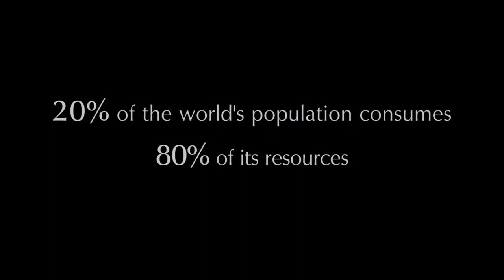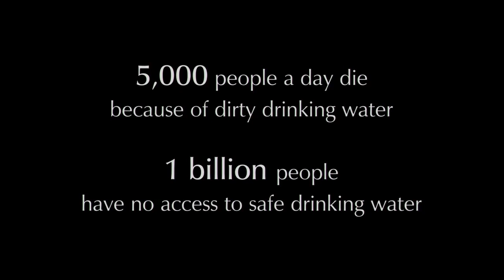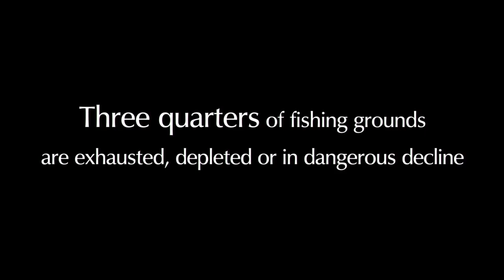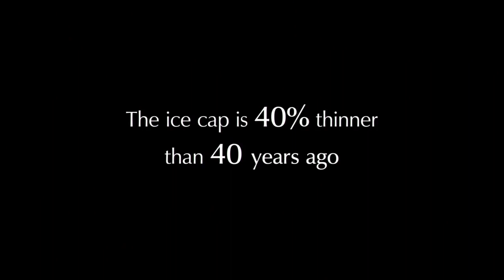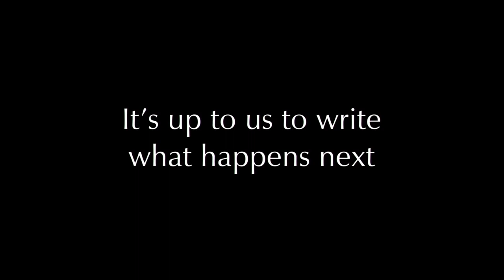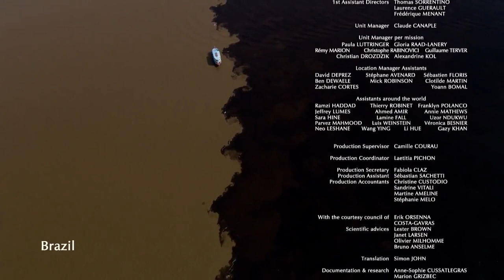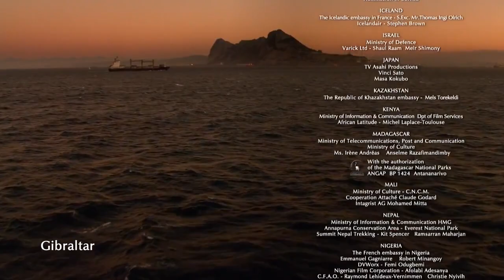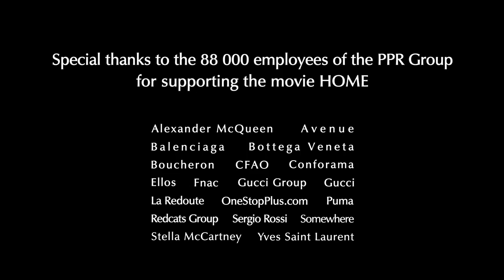Home HD Português, narrado por Eduardo Rêgo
Home é um documentário lançado em 2009, produzido pelo jornalista, fotógrafo e ambientalista francês Yann Arthus-Bertrand. O filme é inteiramente composto de imagens aéreas de vários lugares da Terra. Mostra-nos a diversidade da vida no planeta e como a humanidade está ameaçando o equilíbrio ecológico.